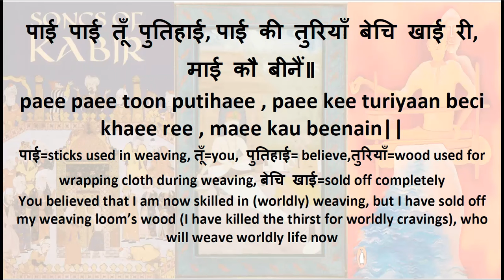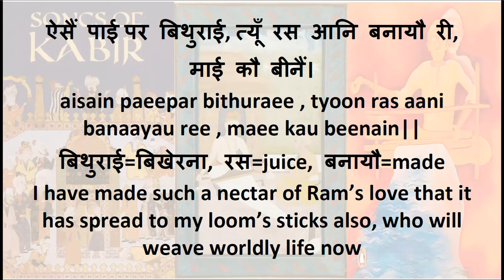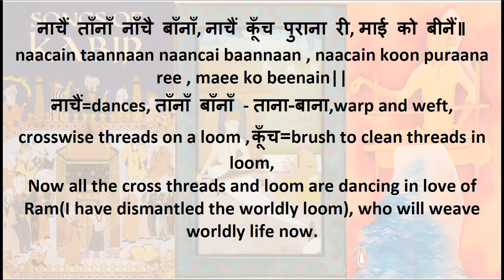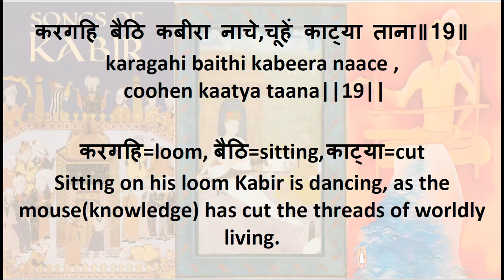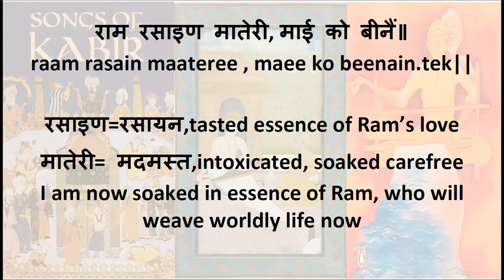kau beenai param laagee ree - Madhup Mudgal - Kabir Bhajan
कौ बीनैं प्रेम लागी री माई कौ बीन।
kau beenain prem laagee ree maee kau been|

कौ= कौन,who बीनैं=बुनना,weave प्रेम=love, attachment माई=mother(signifies Maya)
Who will weave now, I am in love with Ram. Weaving stands for living in senses. I am now out of Maya.
राम रसाइण मातेरी, माई को बीनैं॥
raam rasain maateree , maee ko beenain.tek||

रसाइण=रसायन,tasted essence of Ram’s love मातेरी= मदमस्त,intoxicated, soaked carefree
I am now soaked in essence of Ram, who will weave worldly life now

पाई पाई तूँ पुतिहाई, पाई की तुरियाँ बेचि खाई री, माई कौ बीनैं॥
paee paee toon putihaee , paee kee turiyaan beci khaee ree , maee kau beenain||
पाई=sticks used in weaving, तूँ=you, पुतिहाई= believe,तुरियाँ=wood used for wrapping cloth during weaving, बेचि खाई=sold off completely
You believed that I am now skilled in (worldly) weaving, but I have sold off my weaving loom’s wood (I have killed the thirst for worldly cravings), who will weave worldly life now
ऐसैं पाई पर बिथुराई, त्यूँ रस आनि बनायौ री,
माई कौ बीनैं।
aisain paeepar bithuraee , tyoon ras aani banaayau ree , maee kau beenain||
बिथुराई=बिखेरना, रस=juice, बनायौ=made
I have made such a nectar of Ram’s love that it has spread to my loom’s sticks also, who will weave worldly life now

नाचैं ताँनाँ नाँचै बाँनाँ, नाचैं कूँच पुराना री, माई को बीनैं॥
naacain taannaan naancai baannaan , naacain koon puraana ree , maee ko beenain||
नाचैं=dances, ताँनाँ बाँनाँ - ताना-बाना,warp and weft, crosswise threads on a loom , कूँच=brush to clean threads in loom,
Now all the cross threads and loom are dancing in love of Ram(I have dismantled the worldly loom), who will weave worldly life now.
करगहि बैठि कबीरा नाचे,चूहें काट्या ताना॥19॥
karagahi baithi kabeera naace ,
 coohen kaatya taana||19||

करगहि=loom, बैठि=sitting, काट्या=cut
Sitting on his loom Kabir is dancing, as the mouse(knowledge) has cut the threads of worldly living.